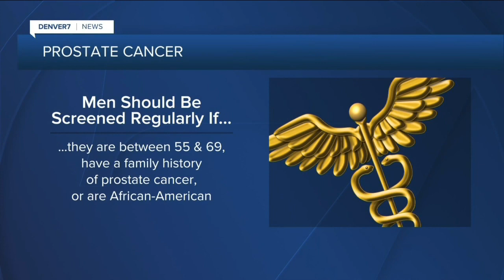Raising Awareness for Prostate Cancer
Dr. Shandra Wilson from Centura Littleton Adventist Hospital talks to Katie LaSalle about screening guidelines and treatment for prostate cancer.  Centura Littleton Adventist Hospital and Denver7 have both partnered with the Arapahoe County Sheriff's Office on the Blue Backs The Pink campaign which helps raise awareness about prostate and breast cancer while raising funds for cancer patients who need help paying for treatment.